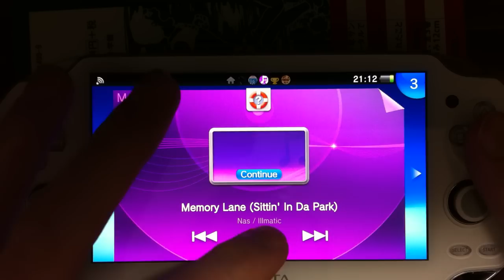Playstation Vita Call of Duty Black Ops: Declassified Online Gameplay (Initial Impressions)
Want to help make this channel 9000 times better? I only need $400 for a Vita capable of HDMI-out! Perfect video and sound from all of your favorite Japanese vita games. As soon as I hit the $400, all funding will stop and this message will be erased. With gems like God Eater 2, Sen no Kiseki, and a slew of JRPGs coming out, I would love to provide play videos to you guys in the highest quality possible! THANK YOU!

This is Call of Duty Black Ops: Declassified for the PS Vita (online play shown). The game features up to 8 player online (4v4/free-for-all/etc). I didn't mention it in the video, but voice chat is supported (but only through the Party app, which means you can only use it with your PSN friends and not strangers). As the last stranger I talked to in an online game was a 14 year old kid who wanted to sing two hours worth of Soulja Boy songs to me, that might not be such a bad thing.

Other than Air Jesus (11:00) and some hiccups here and there, the online runs pretty smoothly (especially considering I am in Japan and most of the others are in the west) and is pretty fun so far. I'm also glad that custom soundtracks work in the game, as nothing gets me more amped to kill 3D dudes than the theme from Lamb Chop's Play-Along.